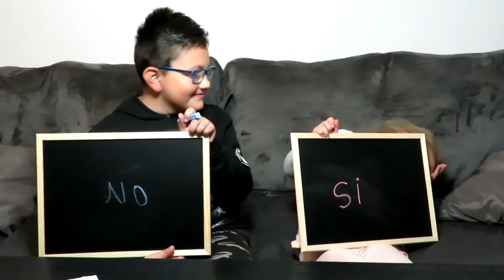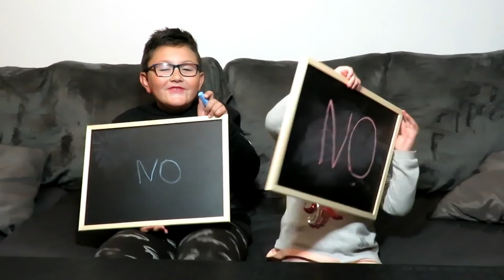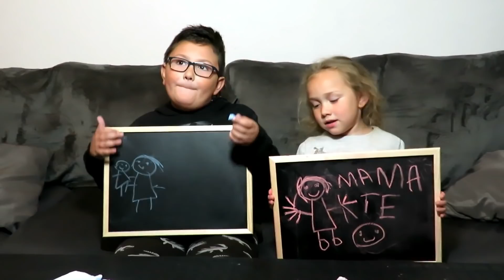Jugando a... yo nunca nunca...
En esta ocasión os traemos un juego muy divertido en el que podéis saber algo mas sobre nosotros